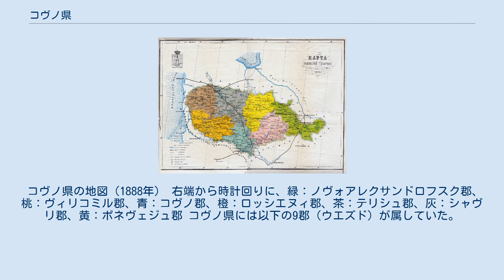コヴノ県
県章 コヴノ県（コヴノけん、ロシア語: Ковенская губерния）は帝政ロシアの県(グベールニヤ)である。
また北西地域内の1県でもある。
行政中心地はコヴノ（現カウナス）であった。
その領域の大部分は現在ではリトアニアとなっており、ごく一部がラトビアとベラルーシに含まれる。
 コヴノ県は1842年12月18日にニコライ1世の発布した政令により、ヴィリナ県北部の7郡が分離して成立した。
郡（ウエズド）の下位組織である郷（ヴォロスチ）は、7郡合わせて144に区分されていた。
また、ヴォロスチの下位区分の総数としては、ポショーロク - 15932、メステチコ - 251、セロ - 209、セリツォ(ru) - 998、デレヴニャ - 8075という、1860年代の史料が残っている。
郡警察分区（スタン）は、コヴノ郡、ポネヴェジュ郡、テリシュ郡、シャヴリ郡は4区、ヴィリコミル郡、ノヴォアレクサンドロフスク郡、ロッシエヌィ郡は5区に分かれていた。
 コヴノ県の地図（1888年） 右端から時計回りに、緑：ノヴォアレクサンドロフスク郡、桃：ヴィリコミル郡、青：コヴノ郡、橙：ロッシエヌィ郡、茶：テリシュ郡、灰：シャヴリ郡、黄：ポネヴェジュ郡 コヴノ県には以下の9郡（ウエズド）が属していた。
 ^ a b c Врангель К. К. Ковенская губерния // Энциклопедический словарь Брокгауза и Ефрона. в 86 т. (82 т. и 4 доп.). — СПб., 1890—1907. ^ Martuzāns B. Formation of the territory of independent Latvia (1920s) ^ Полное собрание законов Российской империи, № 16347 ^ 井桁貞義編 『コンサイス露和辞典』 三省堂、2009年、P87 ^ Демоскоп Weekly. Первая всеобщая перепись населения Российской Империи 1897 г. Наличное население в губерниях. уездах. городах Российской Империи (без Финляндии) ^ Демоскоп Weekly — Приложение. Справочник статистических показателей